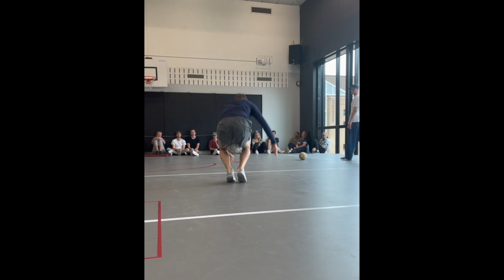Trainingclips Erlend Fagerli